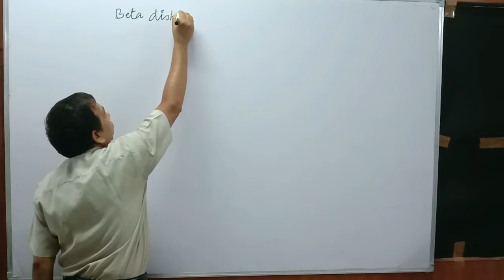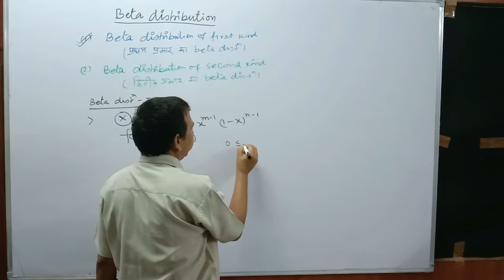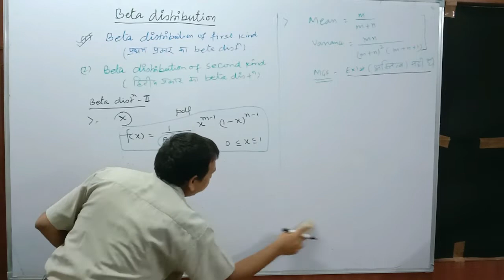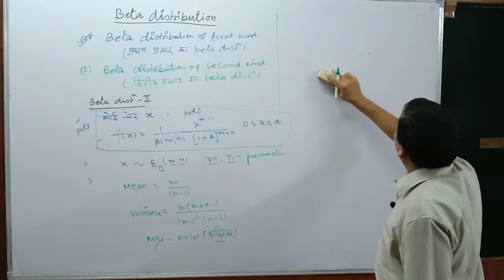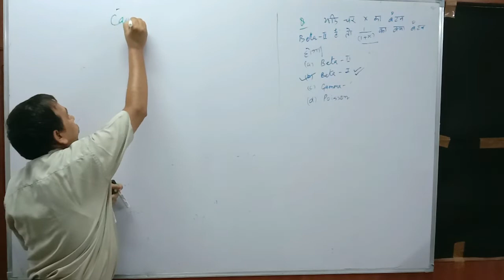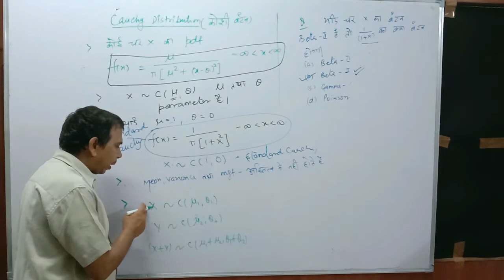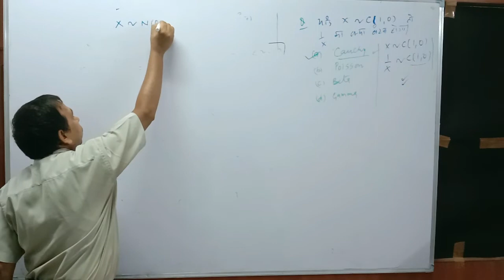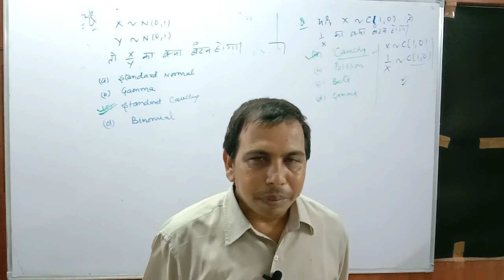Beta Distribution | Cauchy Distribution | Investigator| KSS Online Classes| Dr. Sudesh Agrawal Sir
Beta Distribution | Cauchy Distribution   for Agricultural Investigator By Dr. Sudesh Agrawal sir. Probability Distribution  Beta Distribution | Cauchy Distribution.
KSS Online Classes one of the premium institute in field of Economics and Statistics Based Competitive Exams. We gave the Best Result in Various Exams Like ISO,SO, ASO, EO, RA, Compiler, Investigator & Computor. @KssInstitutejaipur